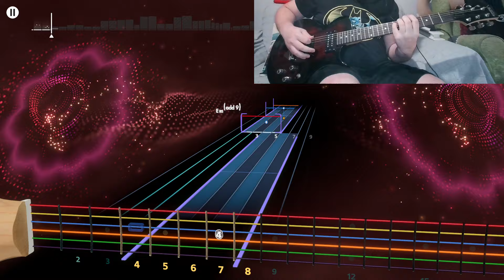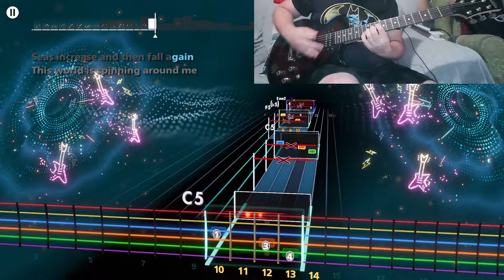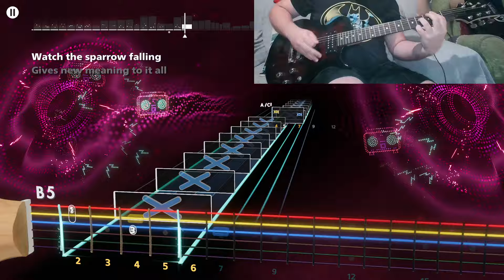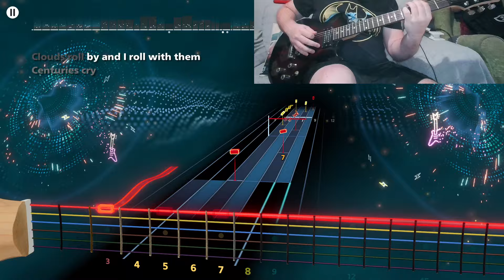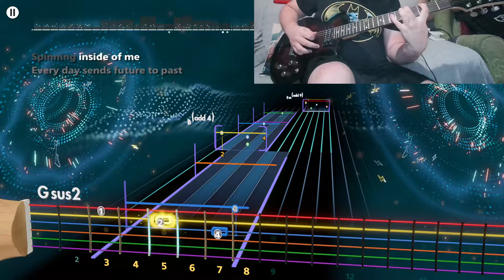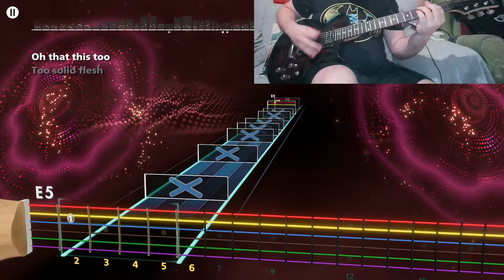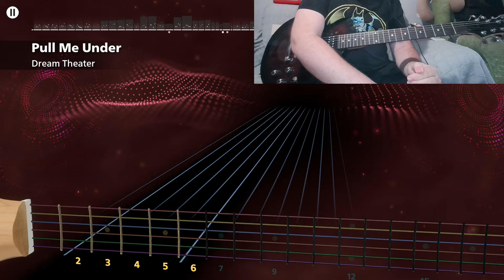DREAM THEATER - PULL ME UNDER LEAD ROCKSMITH+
E Standar.